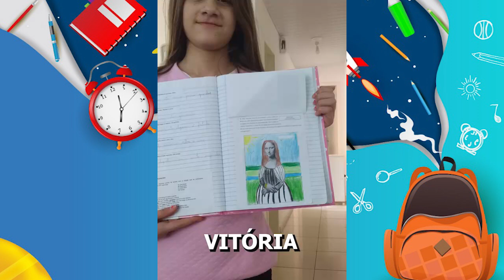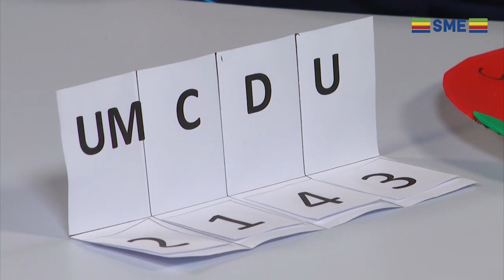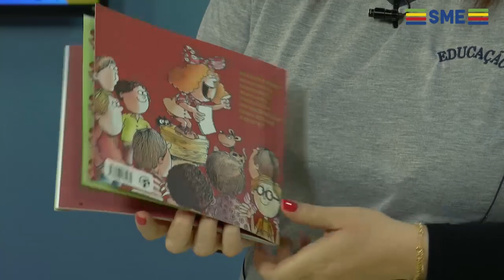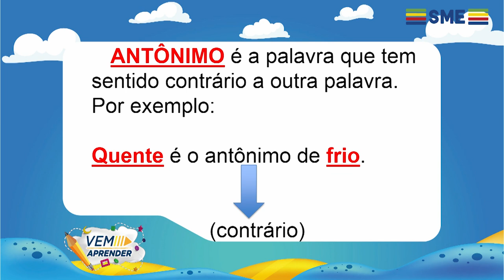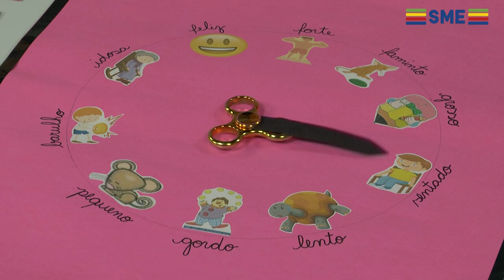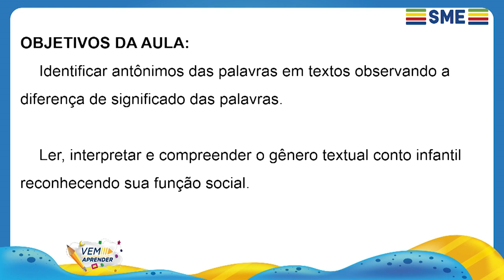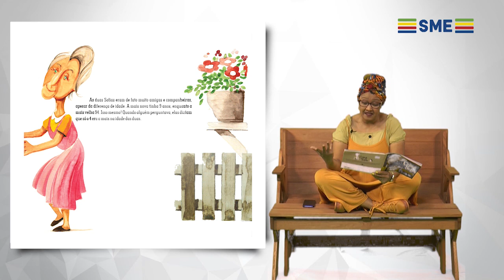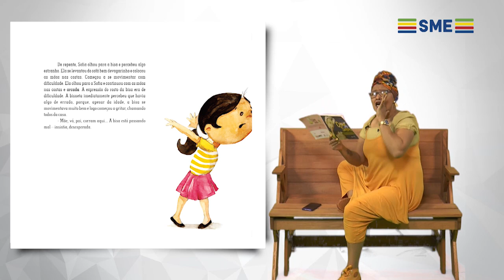EP 72 VEM APRENDER 2 E 3